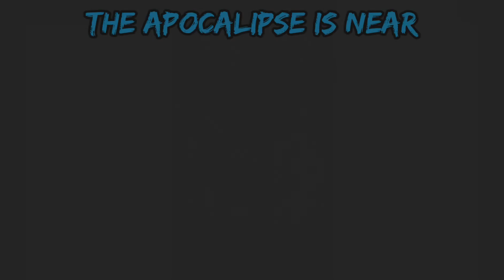THE APOCALIPSE IS NEAR! (TEASER) +DATA DE LANÇAMENTO! (VERSÃO EM PORTUGUÊS)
O APOCALIPSE CHEGOU!
1/12/2021